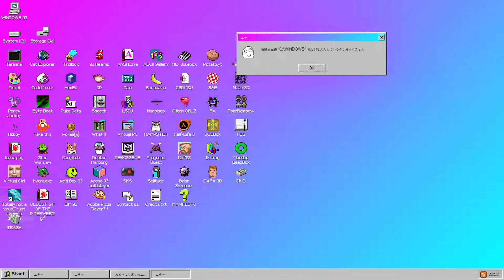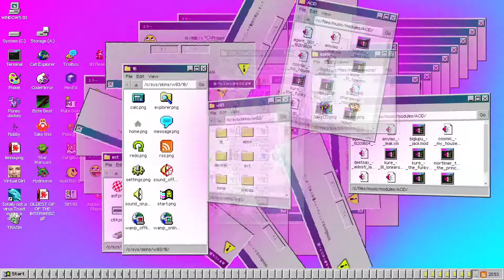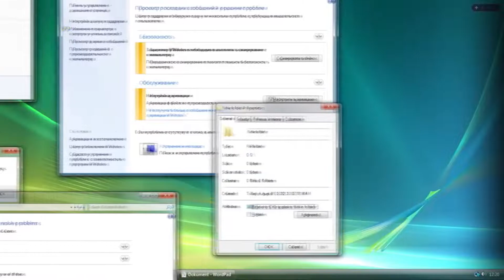pov: you turn on my pc